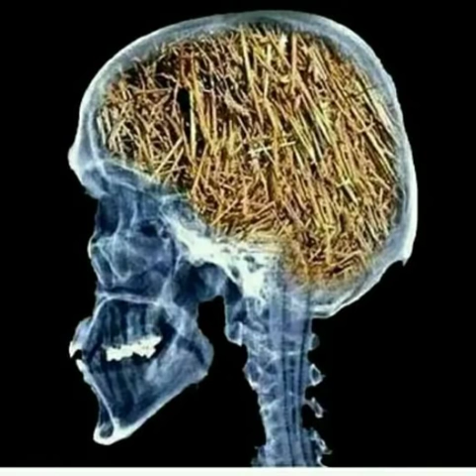Kya Bina Taqleed ke koi Muqallid Beta , Apne Maa Baap ko Apna Asli maa baap maan Sakta hai? by AFFU